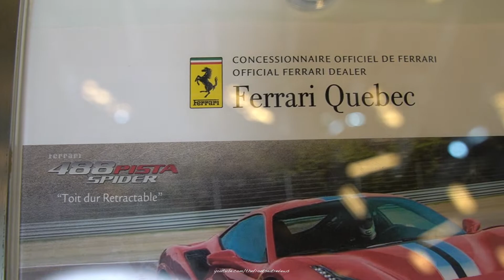2020 Ferrari 488 Pista Spider - Detailed Exterior Walk Around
Today we review this 2020 Ferrari 488 Pista Spider. We hope you enjoy this detailed walk around of the 2020 Ferrari 488 Pista Spider.